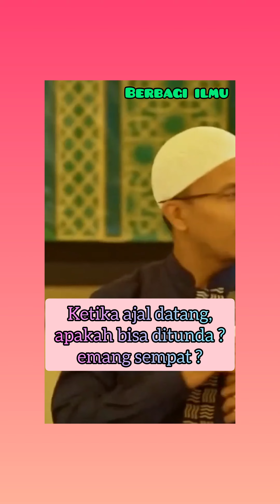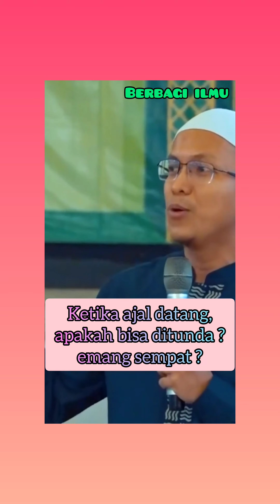Ceramah | Ceramah terbaru 2023 | Ceramah Ustadz | "Ketika ajal datang, emang bisa ditunda ?"